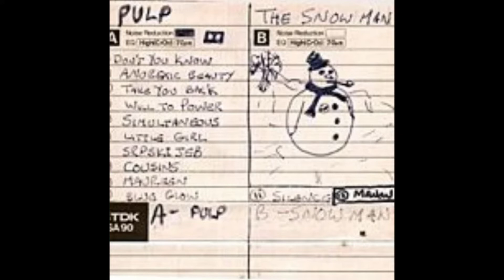Pulp - The Will To Power (Sudan Gerri Demo 1984)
I'm not the owner of this content.